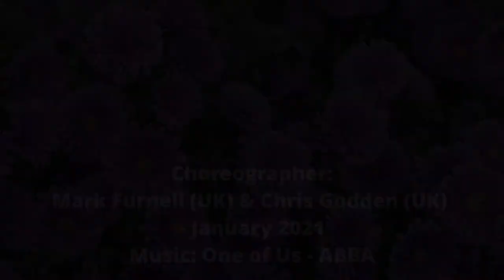One Of Us Line Dance // CBA 2021 // COUNT 스텝설명영상 // ABBA (아바) 원 오브 어스 라인댄스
영상 음원 :  Unicorn Heads - Whirlwind Love

One of Us Line Dance
30C  2Wall  Level : Improver
Choreo : Mark Furnel (UK) & Chris

미키 라인댄스 [ Line Dance  MICKEY]  / Jae Young Lee  Line Dance